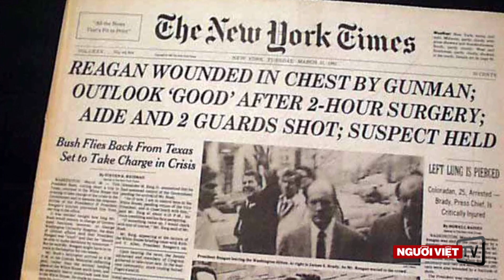Local Would be Reagan assassin John Hinckley Jr to be freed after 35 years 4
John W. Hinckley, Jr., will be released from a government psychiatric hospital more than 35 years after he attempted to assassinate president Ronald Reagan and shot three others outside the Washington Hilton on March 30, 1981.